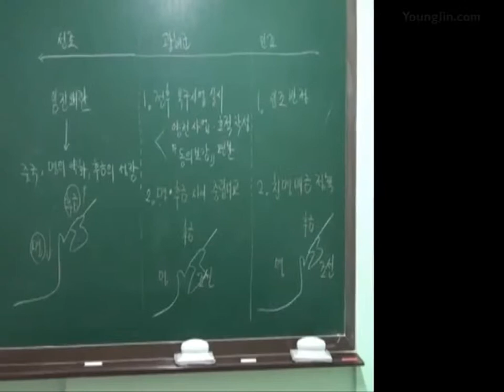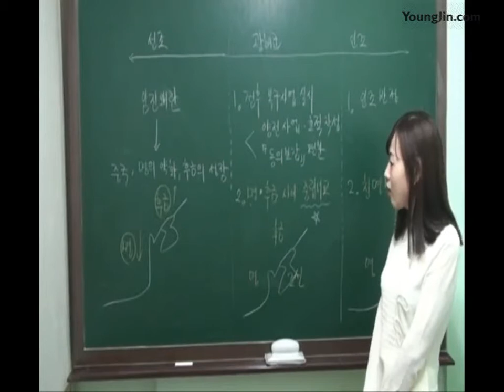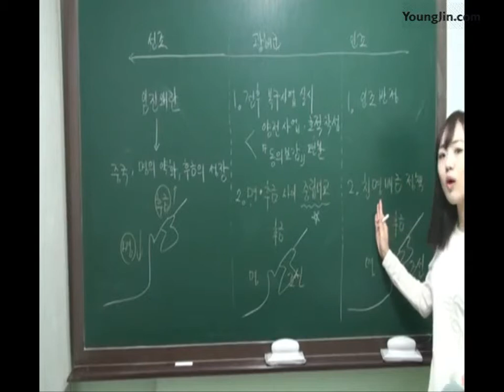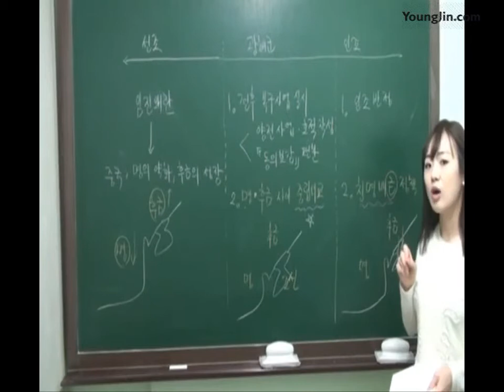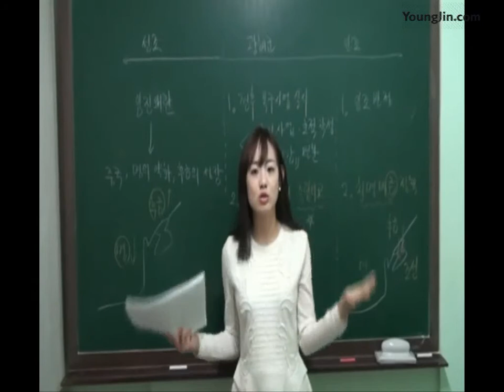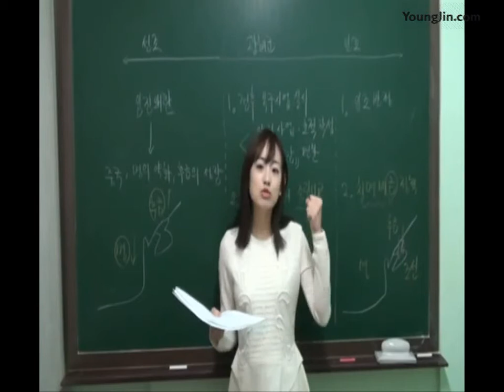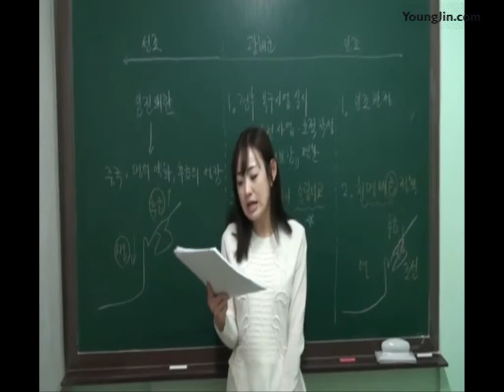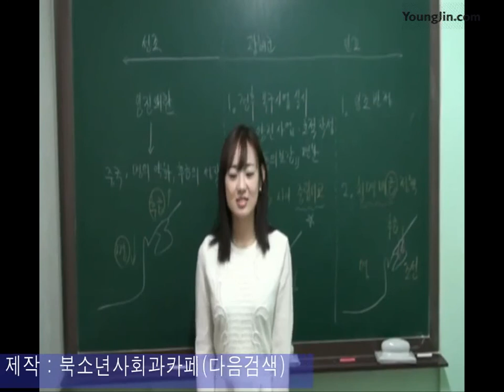PART5_Chapter1 정치사회의 변동(조선후기)